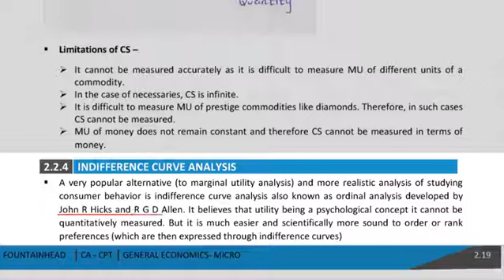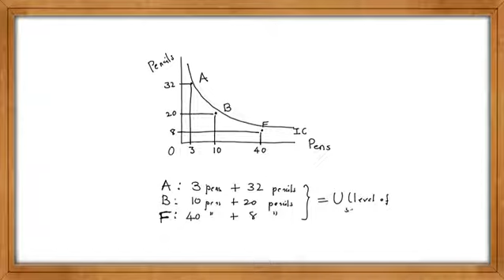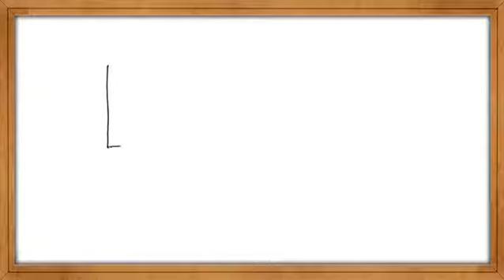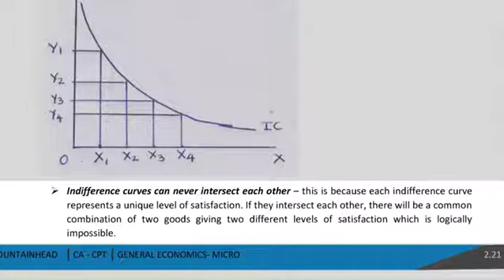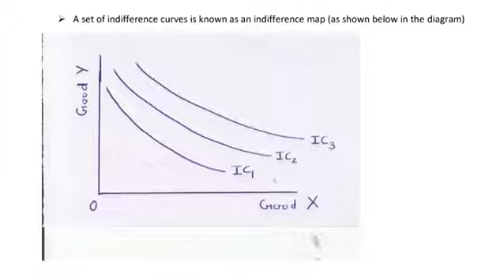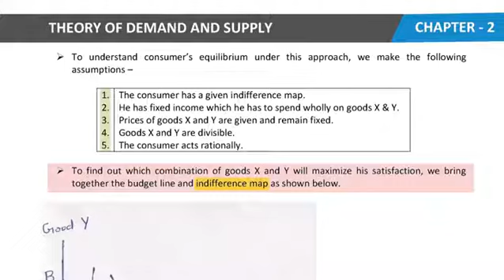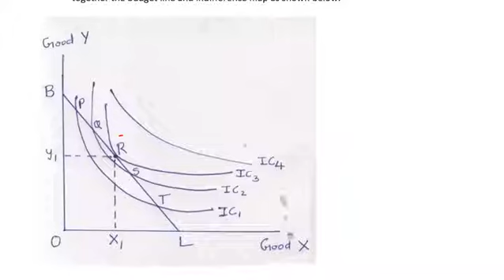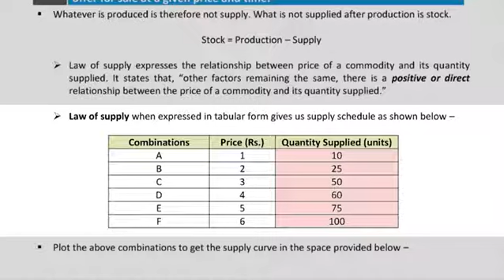Economics : Theory of Demand and Supply Part 5